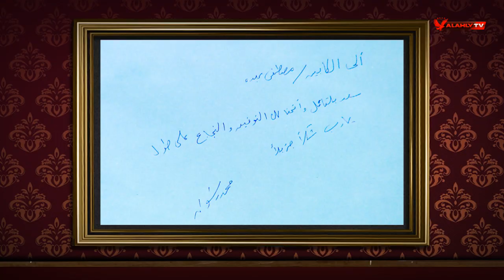أوتوجراف المجرى بتوقيع الكابتن " محمد رشوان "